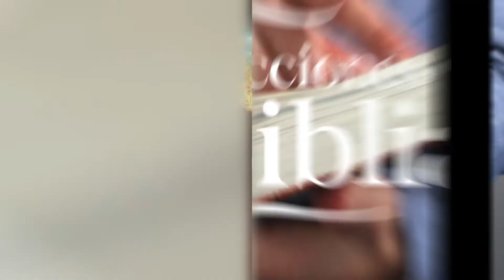Un Pacto Eterno - Lecciones de la Biblia 23 Abril 2021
La lección de este día se titula "Un Pacto Eterno", una vez más en los labios del Pr. Ever Roblero.